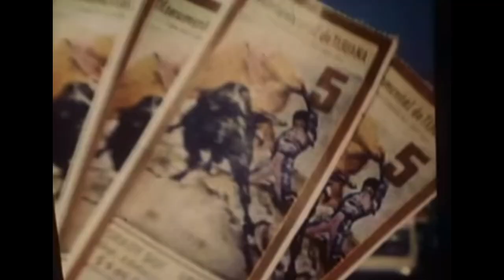Happy 70th birthday Stan Ridgway!!🥳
30+ years of music and video

Weekly music vlog show called: Press Play